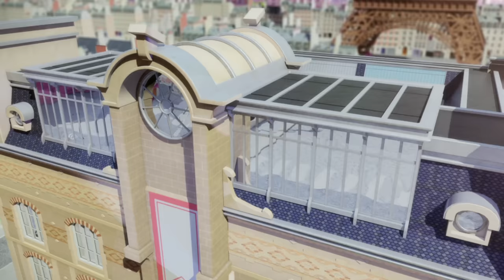MIRACULOUS | 🐞 Horrificator - Akumatized 🐞 | Tales of Ladybug and Cat Noir